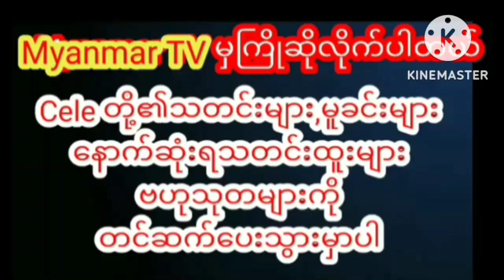ချစ်ပရိသတ်တွေဆီကအရိပ်တကြည့်ကြည့်နဲ့အချစ်ခံနေရကြောင်းပြောပြလာတဲ့ဝေလာရီmyanmarcelenews celebrity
ချစ်သူရည်းစားမရှိပေမယ့် ချစ်ပရိသတ်တွေဆီက အရိပ်တကြည့်ကြည့်နဲ့ အချစ်ခံနေရကြောင်း ပြောပြလာတဲ့ ဝေလာရီmyanmarcelenews